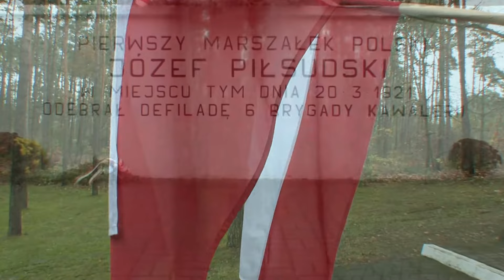99 Rocznica Odzyskania przez Polskę Niepodległości Tomaszów Lub